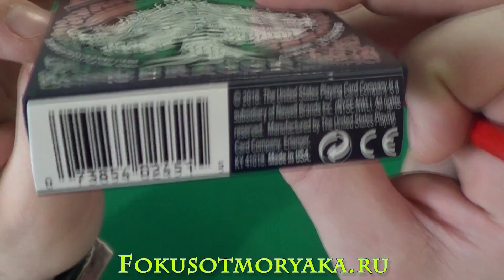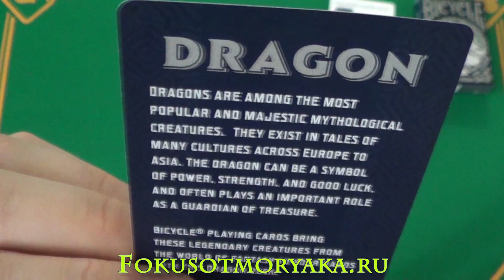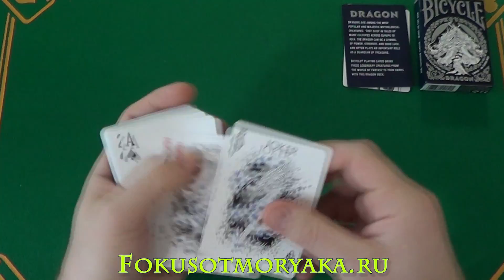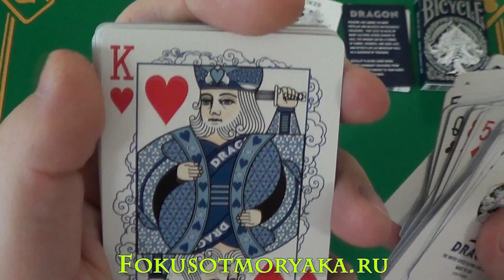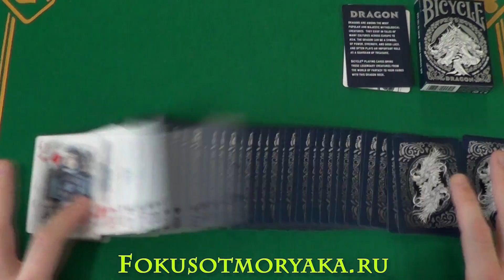Обзор Колоды Карт BICYCLE DRAGON NEW/ Где Купить Карты для Фокусов / Фокусы с Картами от Моряка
Обзор Колоды Карт BICYCLE DRAGON NEW (Новые Драконы) - Где Купить Карты для Фокусов - Фокусы с Картами от Моряка
Джентльмены, моё почтение всем и каждому в отдельности. В сегодняшнем обзоре колоды мы посмотрим с вами новинку от Байсикл, это колода Bicycle Dragon New. колода эта выполнена в азиатском стиле и вы без труда узнаете на старших картах воинов-самураев. Колода мягкая и не содержит белой окантовки на рубашке. На рубашке нарисованы очень крутые драконы.